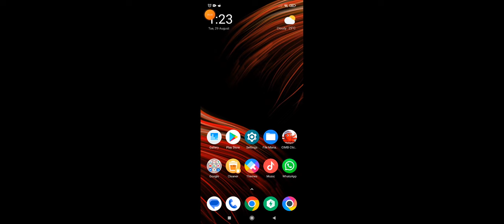Grim Soul - Easiest Rogvold run ever / Energetic skill book / Damned Campion Shield vs Rogvold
grim soul